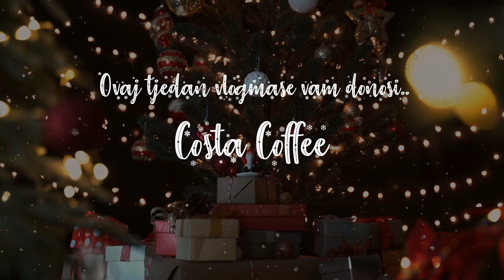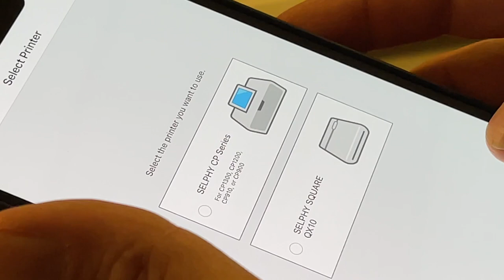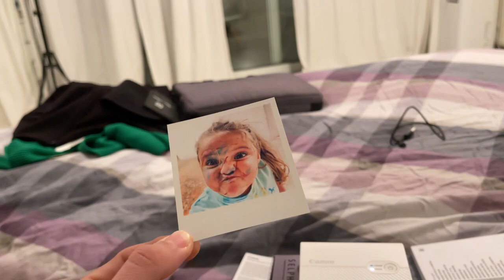CHARLESOV VLOG | 16.VLOGMAS 2021